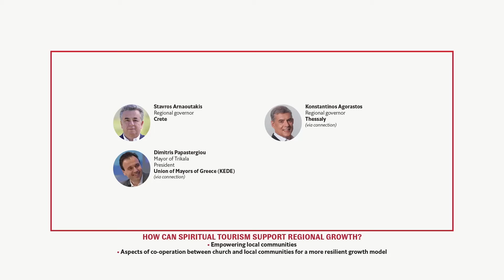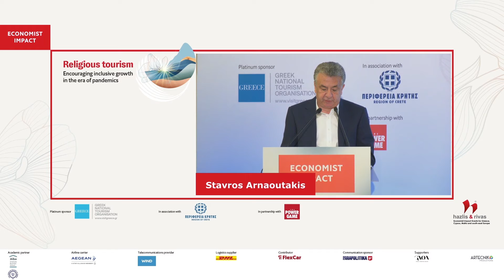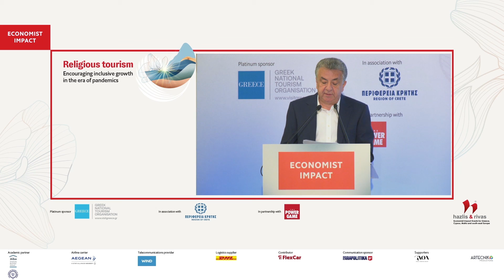Stavros Arnaoutakis on how can spiritual tourism support regional growth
Stavros Arnaoutakis, regional governor of Crete